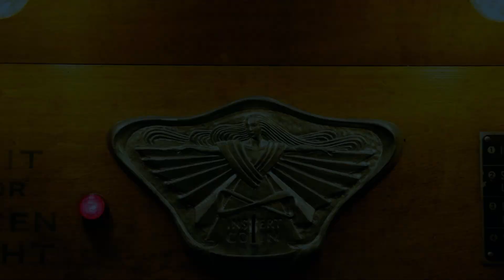When We First Met (2018) | a Movie Synopsis with Commentary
"When We First Met" is a romantic comedy film released in 2018. Directed by Ari Sandel, the movie stars Adam Devine, Alexandra Daddario, and Shelley Hennig in lead roles. The story revolves around Noah (played by Adam Devine), who, after being stuck in the "friend zone" with the woman of his dreams, Avery (played by Alexandra Daddario), discovers a magical photo booth that allows him to travel back in time to the night they first met. With the help of this time-traveling device, Noah attempts to change his past and win Avery's heart. The film combines elements of romance and comedy while exploring themes of destiny and the choices we make in relationships. It's a lighthearted and entertaining look at the age-old question of "what if" in matters of the heart.